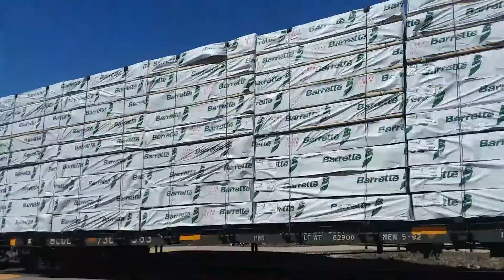UP 5565 4965 SB